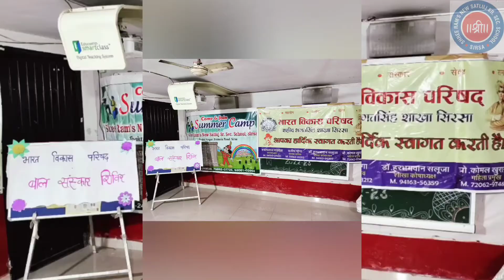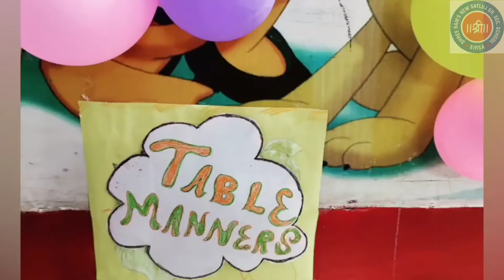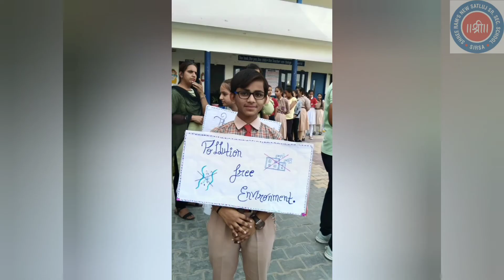Glimpses of Summer Camp 2022